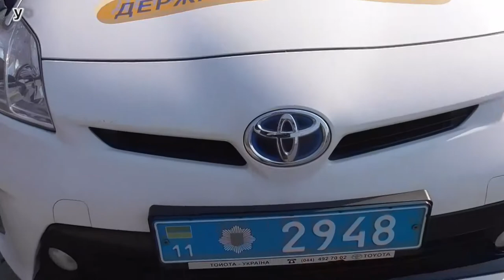ЖЕСТЬ Гаишник получил по ШАПКЕ